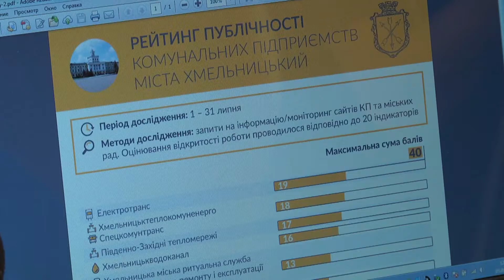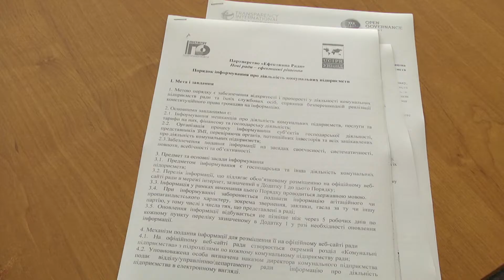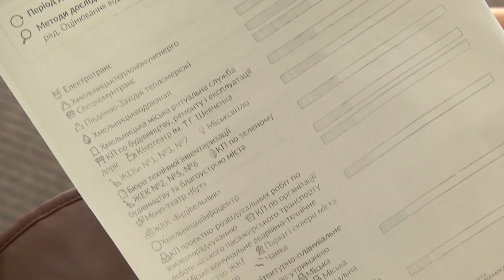Без телефонів і декларацій. У Хмельницькому оприлюднили рейтинг публічності комунпідприємств.